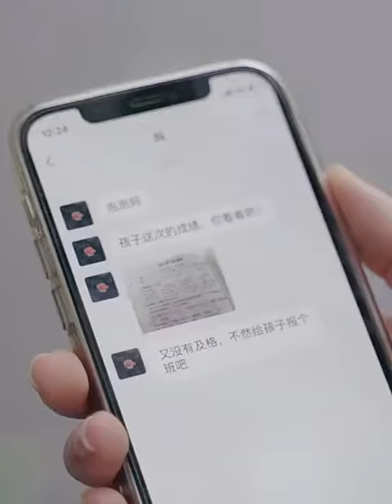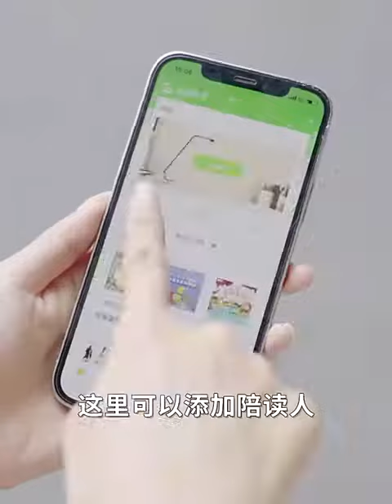Skypix Настольная лампа для защиты глаз